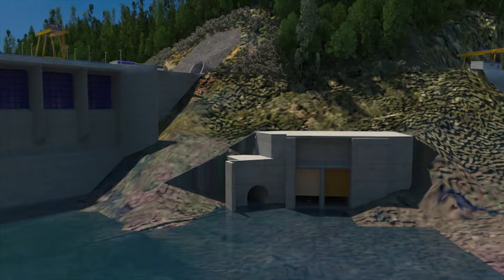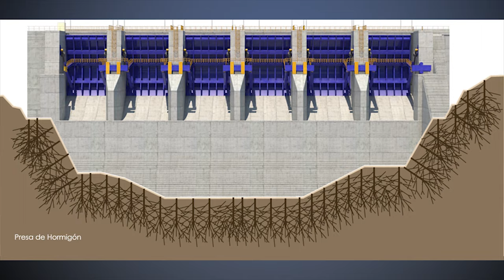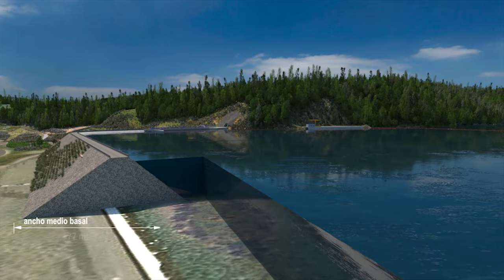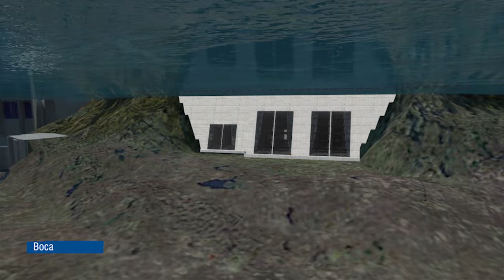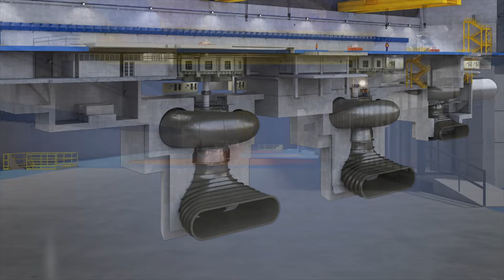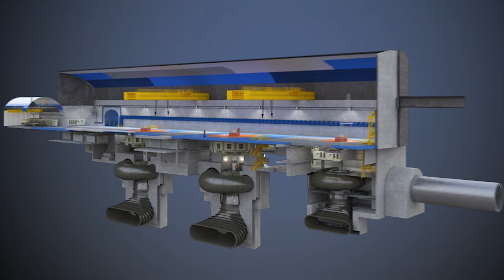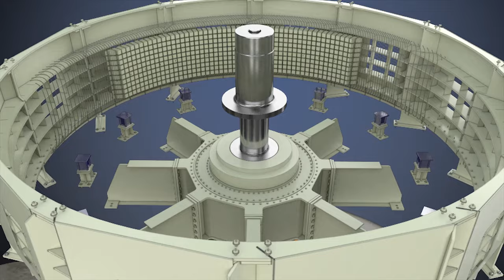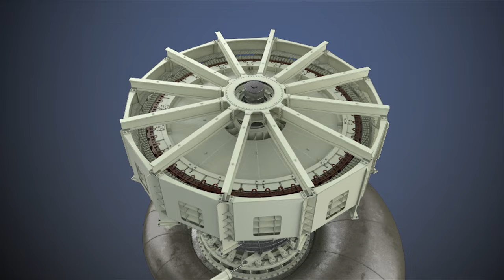Cómo opera la Central Hidroeléctrica Angostura - Versión 2017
La Central Hidroeléctrica Angostura es la mayor hidroeléctrica construida en Chile, desde el año 2004. Conoce sus instalaciones en este video.